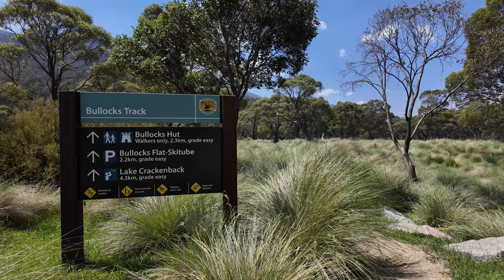Thredbo Diggings Campground: Where Natures Treasures Await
Experience the ultimate outdoor adventure at the secluded Thredbo Diggings campground, nestled among the majestic snow gums and overlooking the picturesque Thredbo River. This hidden gem offers a haven of tranquility, where you can immerse yourself in nature and indulge in a range of thrilling activities right on your doorstep.

Are you yearning for breathtaking mountain views, a serene river setting, and a peaceful sanctuary amidst the enchanting snow gums? Look no further than Thredbo Diggings campground – it is the perfect destination for you.

During the summer months, this idyllic spot becomes a haven for families and avid fishermen alike. Families can embark on exhilarating adventures along the renowned Thredbo Valley track, meander along the scenic Bullocks track by the riverside, or simply cool off in the refreshing waters of the Thredbo River. Meanwhile, fishing enthusiasts can test their skills and try their luck at hooking the elusive brown and rainbow trout through the art of fly fishing.

For the skiing enthusiasts, Thredbo Diggings campground is conveniently located just a short drive away from the renowned ski fields at Thredbo Alpine Village, as well as the ski tube that will transport you to the thrilling slopes of Perisher. Whether you are a seasoned skier or a novice, this campground provides the perfect base for your alpine adventures.

In addition to its prime location, Thredbo Diggings campground offers easy access to other local attractions, including the charming Ngarigo campground, the renowned Wild Brumby Schnapps Distillery, the luxurious Lake Crackenback Resort, and the historic Bullocks Hut. With so much to explore and discover in the surrounding area, your days will be filled with excitement and wonder.

So, if you are seeking an unforgettable outdoor experience, filled with breathtaking scenery, thrilling activities, and a sense of serenity, Thredbo Diggings campground is the place to be. Pack your bags, embrace the spirit of adventure, and If you're a nature enthusiast, Thredbo Diggings campground will not disappoint. Wake up to the crisp mountain air and embark on a hike through the picturesque Snowy Mountains. Immerse yourself in the beauty of the alpine meadows, cascading waterfalls, and towering peaks. For the adrenaline junkies, there are thrilling mountain biking trails and exhilarating white-water rafting opportunities nearby. After a day of adventure, unwind by the campfire and marvel at the star-filled sky above. Thredbo Diggings campground truly offers an unforgettable outdoor experience that will leave you feeling rejuvenated and connected to nature.